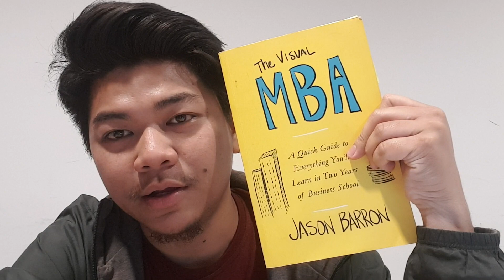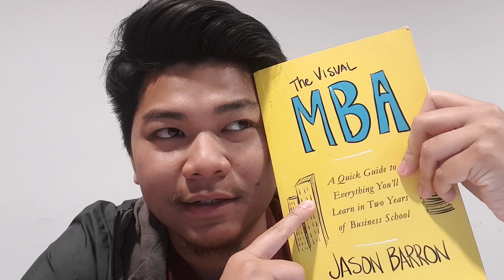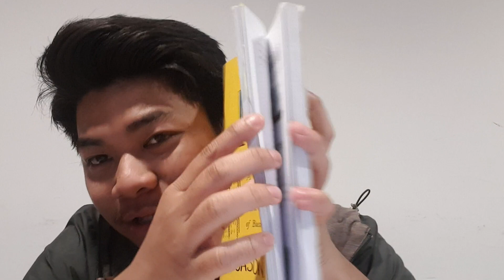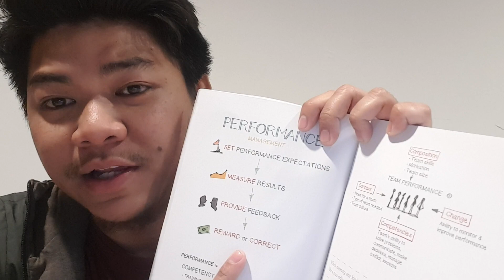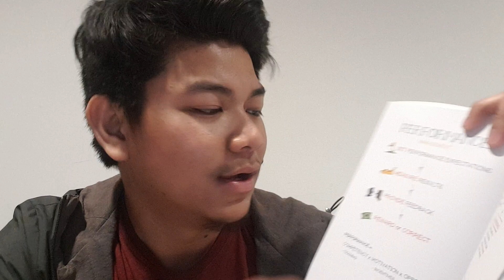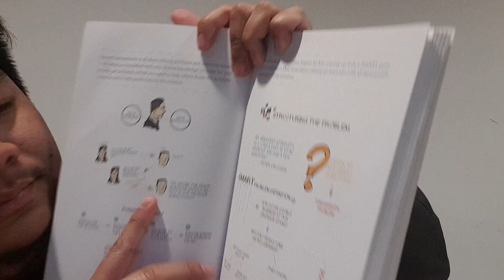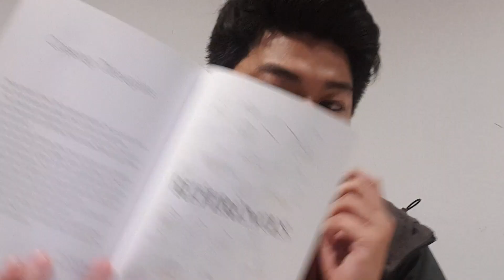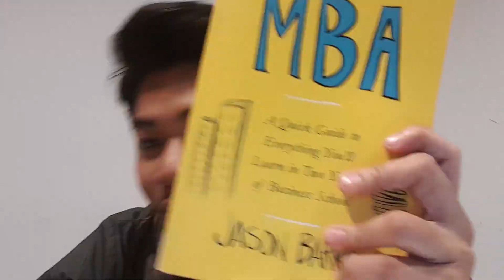Buku Ini = Sekolah Bisnis 2 Tahun | ReviewBuku The Visual MBA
Mereview buku The Visual MBA by Jason Barron + cerita pengalaman berbisnis ga pake ilmu . Lo bisa beli bukunya di sini

Buat lo yang mau sekolah bisnis S1, daftar Beasiswa PPM School of Management, DIBIAYAI PENUH 100% SAMPE LULUS

Dengar cerita gue lebih lengkap di Podcast Subjective: Cerita Berbisnis Ga Pake Ilmu